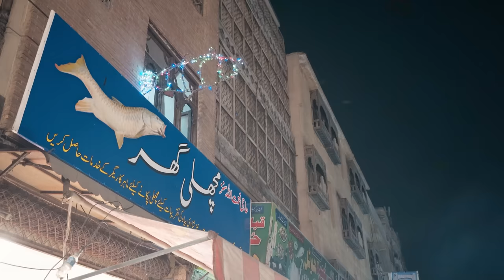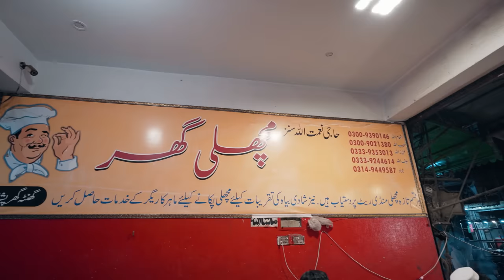ChaCha Tawa Fish, Peshawar Ghanta Ghar | Traditional Kabab Karhai, Delicious Street Food of Pakistan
Imagine stepping back in time to a place filled with stories, where the past whispers in every corner. That's the magical journey I embarked on when I visited the historic Peshawar Ghanta Ghar. It's not just a place; it's a time machine that transports you to a bygone era.

As I strolled through the bustling streets, I couldn't help but feel the pulse of history all around me. The Ghanta Ghar, or Clock Tower, stands tall and proud, like a sentinel guarding the secrets of the past. Its chimes resonated through the air, marking the rhythm of life in this ancient city.

But my adventure didn't stop at admiring the majestic clock tower. No, I was on a culinary quest, a mission to tantalize my taste buds with the legendary flavors of Peshawar. And what better way to start than with the famous tawa fish fry and kabab karhai?

The scent of sizzling spices and grilling fish filled the air as I approached a street vendor's stall. The sizzle and crackle from the tawa, a large flat griddle, promised a taste explosion that would rival any historical discovery. The anticipation was palpable.

The fish, fresh from the local rivers, was marinated in a secret blend of spices, a recipe passed down through generations. The skilled chef expertly flipped the fish on the tawa, creating a symphony of sizzles and an aroma that could make your mouth water from miles away.

And then came the kabab karhai – a true masterpiece. Tender pieces of succulent meat, marinated to perfection, were simmered in a karhai, a traditional wok-like pan. The flames danced beneath it, giving birth to a vibrant, aromatic curry that was nothing short of artistry.

As I took my first bite, I was transported to a world where flavors ruled and time stood still. The tawa fish fry was crispy on the outside, yet tender inside, bursting with the robust flavors of Peshawar's spices. The kabab karhai, rich and velvety, was a symphony of spices, a mouthwatering dance of textures.

Eating these delicacies amidst the historic backdrop of Peshawar's Ghanta Ghar made the experience truly unforgettable. It wasn't just a meal; it was a journey through time and taste, an adventure that connected me to the vibrant heritage of this remarkable city. The flavors lingered on my palate, and the memories of that day will forever remain etched in my heart. Peshawar's Ghanta Ghar isn't just a clock tower; it's a doorway to a world of culinary wonders and a rich history waiting to be savored.